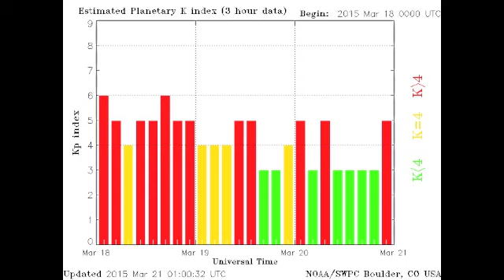Space Weather Prediction Center holds Press Conference on Recent Geomagnetic Storms (3/17/15)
The Space Weather Prediction Center held a press conference on 3/17/15 (at noon EST) with the mainstream media to discuss the recent G4/G5 geomagnetic storms - This audio was captured from the homepage of

Note: This audio recording contains very basic and publicly available information however a lot of important details are left out - This is a example of the limited amount of information given in today's press conferences on a very important subject.

Here is a link to my 8 page article on the subject that was published on February 25th, 2009 in Nexus Magazine

Solar flares/geomagnetic storms also affect human consciousness - See my 1 hour presentation on the subject